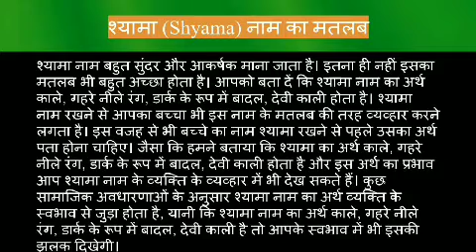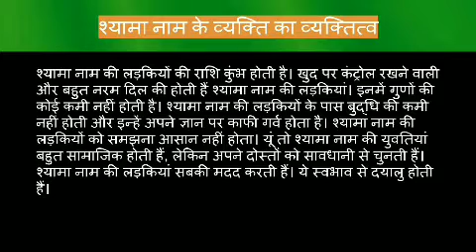Shyama name meaning in hindi | shyama naam ka matlab kya hota hai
Shyama naam ka matlab
Shyama name meaning in hindi
Shyama naam mane k